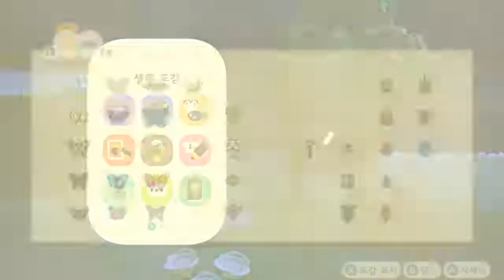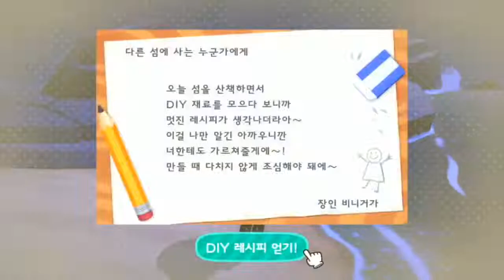모동숲 92화- 인테리어 꾸미기는 재밌어요^^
2층 방은 중국풍으로 꾸미기^^